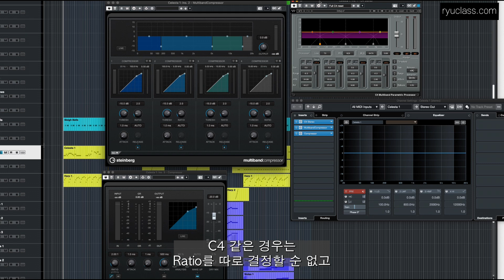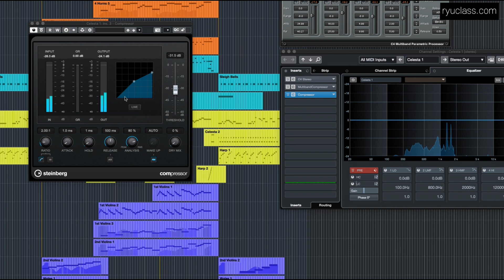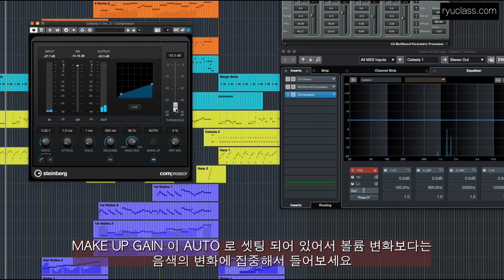소리를 정리해주는 멀티밴드 컴프레서. 원리와 사용 방법을 배워 보세요!ㅣ류클래스 ryuclass 오케스트레이션, 영화음악작곡, 게임음악작곡